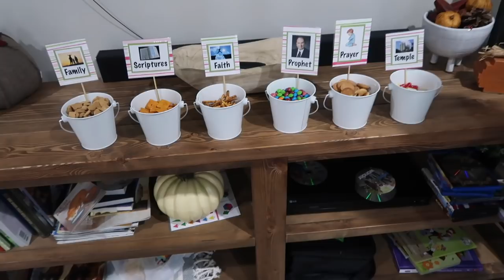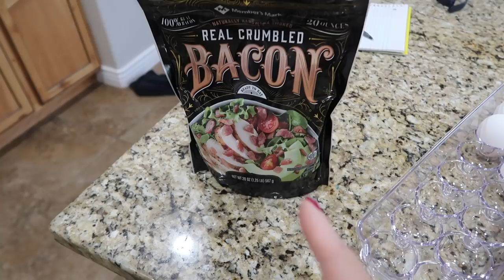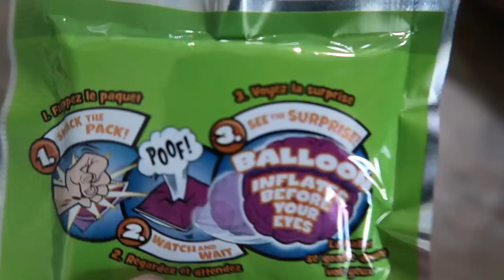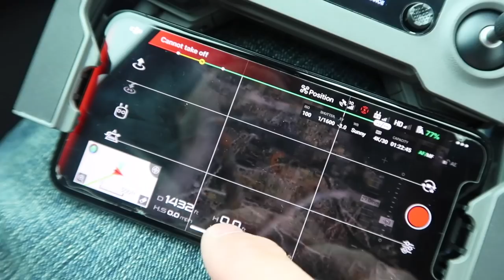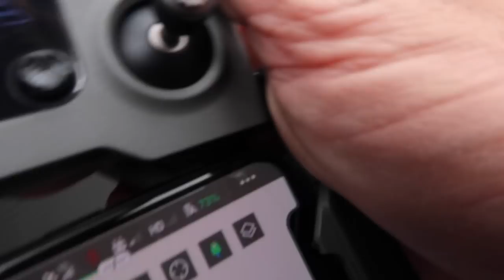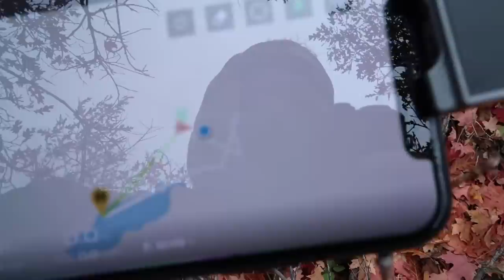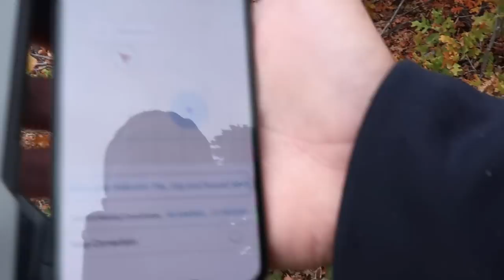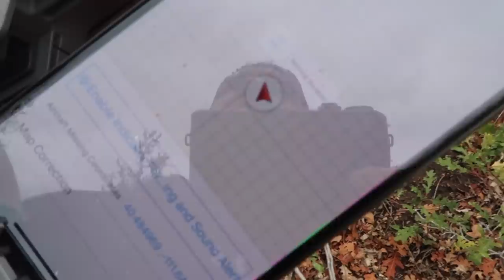DJI MAVIC 2 LOST IN THE MOUNTAINS AFTER CRASHING INTO TREE | TRACKING WITH FIND MY DRONE GPS LOCATOR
I crashed my brand new Mavic 2 Zoom! My little baby is not even two days old and already crashed it in a tree up the canyon and lost it in the mountains! What a day. Started off with some fall family fun and then we decided to take the new DJI drone up the canyon and do some fishing at the lake in the mountains. I was flying the drone for a few minutes when I flew the DJI Mavic 2 sideways into a tree. It crashed hard and stopped immediately. It was more than 1,400 feet away at the time of the crash. Straight up a mountainside.

Miraculously the DJI Find My Drone feature in the DJI drone app will record the last known GPS location of the drone before it went missing, or in this case at the time of the crash. So we drove the truck as close as we could to the indicator on the Find My Drone map, then hiked up the mountain face tracking the crashed drone with GPS. What an adventure!!

Mailing Address:
84062